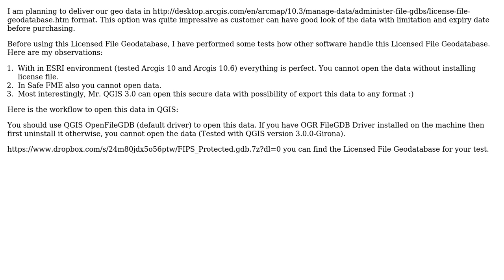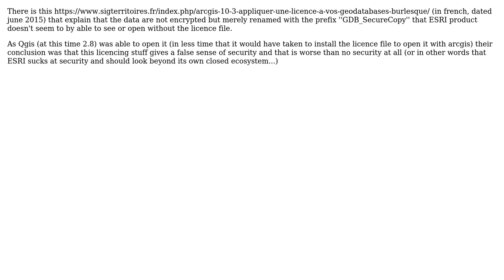GIS: Is licensed file geodatabase really secure? (2 Solutions!!)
GIS: Is licensed file geodatabase really secure?

With thanks & praise to God, and with thanks to the many people who have made this project possible! | Content (except music & images) licensed under CC BY-SA | Music | Images & others | With thanks to user Vince user ndawson user Marco user J.R user iRfAn and the Stack Exchange Network Trademarks are property of their respective owners. You are responsible for your own actions.